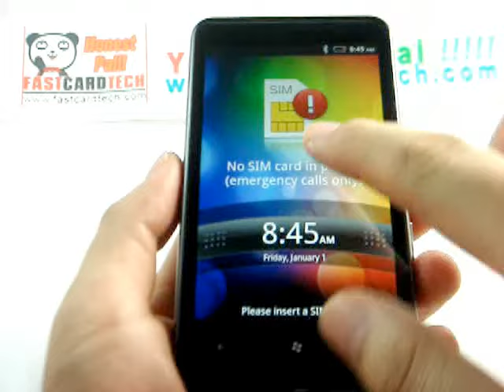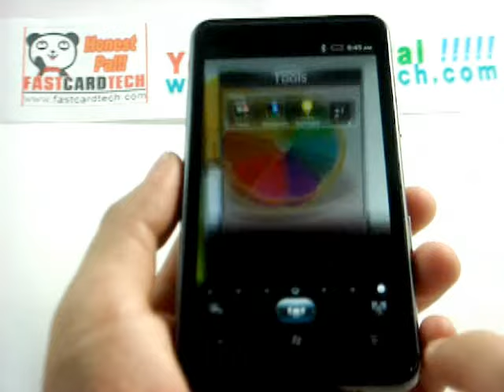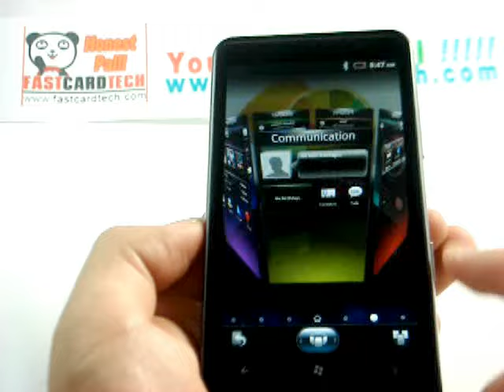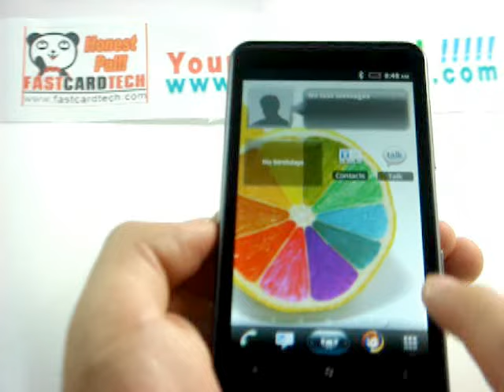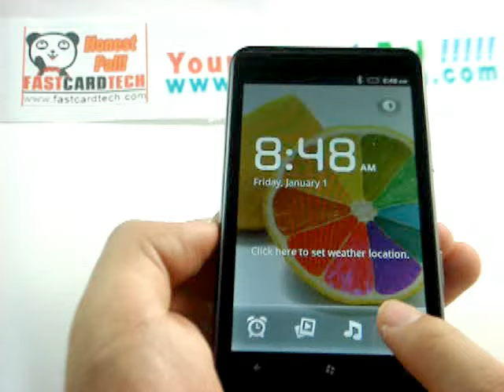AT&T HD7 3G android dual sim smart mobile phone the world first 3D system OS reviews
Please click get more information for this video

Hot Spots

·Operation System: Android 2.3 system
·4.3 inch touch screen,WVGA (800*480)
·Quadband: HSPA/WCDMA  900/2100MHz   GSM/GPRS/EDGE   850/900/1800/1900MHz
·CPU:MTK 6573 ARMv6
·512MB ROM+256MB RAM
·Dual sim cards dual standby
·Supports GPS and AGPS
·Supports TF card
·Dual cameras with flash lamp(8.0 Mega Pixels main camera and 0.3 Mega Pixels secondary  camera)
·G-sensor
·Compass
·Proximity sensor
·light sensor
·Accelerator
·Bluetooth
·Languages:German/English/ Spanish/ French/Indonesian/Italian/Malay/ Portuguese/Vietnamese/Turkish/Russia/Arabic/Thai/Simplified Chinese/Traditional Chinese

Features

·8 Mega pixel main camera with flash lamp  for Picture & Video capability,fastcardtech test  put out biggest size is 3264*2448
·GPRS,WAP connectivity, MMS Transceive
·U disk support function to keep the information storage
·Bluetooth A2DP
·Voice input and output
·Alarm  Clock
·caller picture,caller Ring Tone
·Telephone directories:100000 group of contacts,support incoming call with big head sticker,group ring an Messages &Multimedia messaging:SMS, support MMS
·Schedule power on/off: support to start/close under set time
·Alarm clock :Support many clocks ,can set from Monday to Sunday
·Game: Android APK game,Java games etc.

·More information:MP3/MP4/handfree/SMS group sending/Voice recorder/Bluetooth/GPRS  download/MMS/to do list/Alarm clock/

Network   HSPA/WCDMA  900/2100MHz   GSM/GPRS/EDGE  850/900/1800/1900MHz

Size     121.8*67.4*11.8mm
Weight     148(1 phone and 1 battery)
Battery   1230mAh
Color     Black
Standby Time     About 180-240 hours
Talking Time     About 3-4 Hours
Standard Accessories  1 charger/1 USB cable/1 earphone/2 batteries